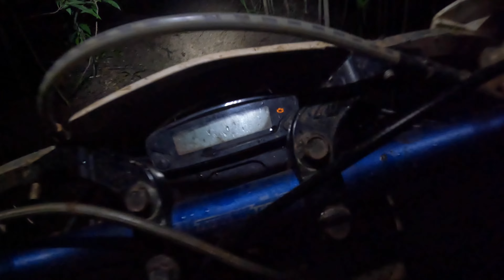Gingers at night w/ Devin & Kamu